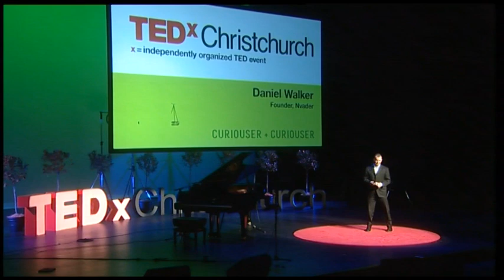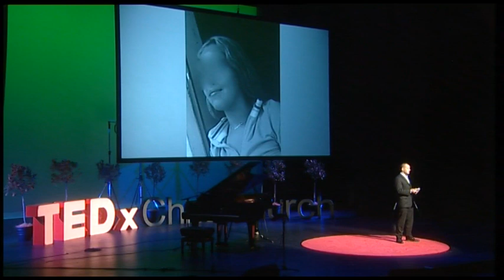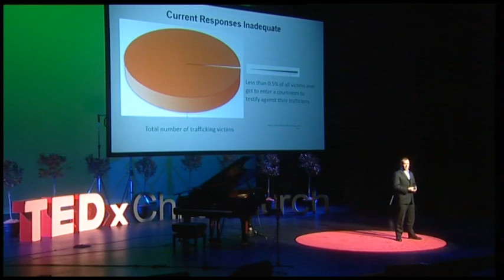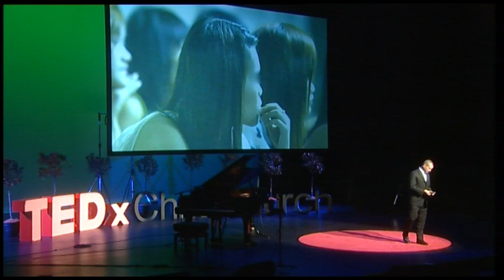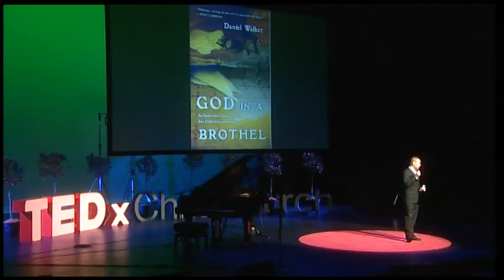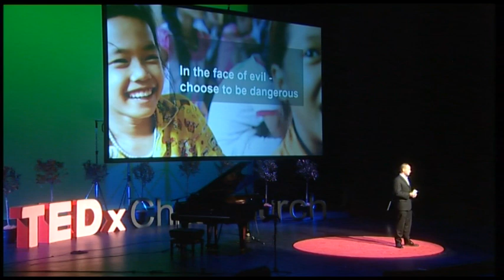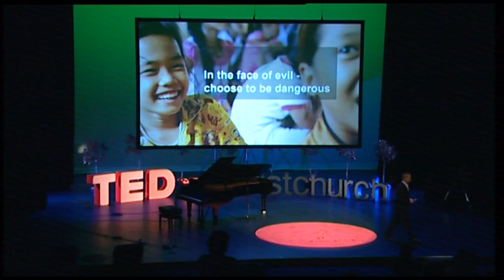Seeking Justice Behind Enemy Lines: Daniel Walker at TEDxChristchurch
Daniel Walker is the founder and Executive Director of Nvader, a New Zealand initiative to combat human trafficking around the world.

Daniel was a detective in the New Zealand police and has over 20 years of experience as a criminal investigator. He received his Master's Degree in Third World Development, eventually working exclusively for 4 years to investigate and infiltrate the sexual exploitation of women and children across the globe. His efforts resulted in the rescue of many hundreds of victims as well as the successful prosecution of many perpetrators.